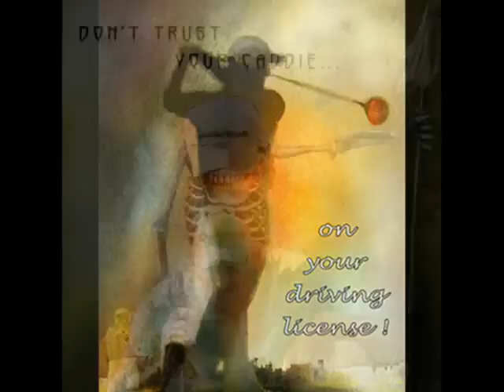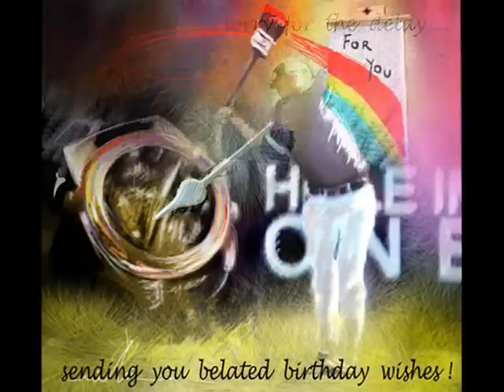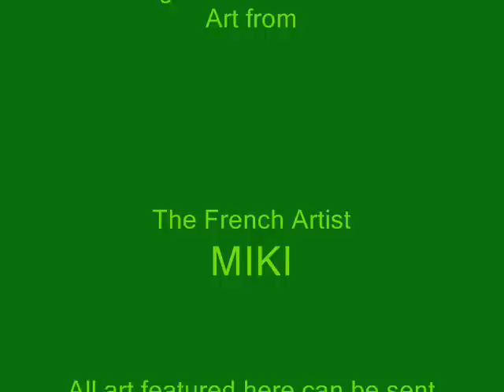A Round with Miki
Examples of the French Artist Miki's golf art with a soundtrack of "Double Bogie Blues" performed by Kev Moore. Miki's golf art can be sent as ecards